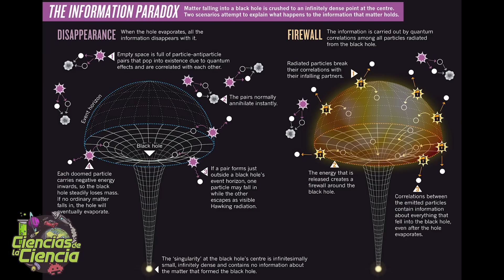🟤 ¡5.000 nuevos exoplanetas! | Noticias Científicas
Hoy te traigo las noticias más interesantes sobre el mundo de las ciencias. Esta semana te hablaré sobre un estudio histórico sobre el cáncer de mama, los nuevos 5 mil exoplanetas que hemos descubierto, así como de una sorprendente galaxia espiral dentro de una enorme estructura cósmica, también sobre la suspensión de la misión ruso-europea a Marte. Por otro lado, hablaremos sobre una posible solución a una paradoja de Stephen Hawking y los buenos resultados de las misiones espaciales chinas. Además, una lechuga que puede mejorar los huesos, un componente marino que puede curar un cáncer y un nuevo tejido que puede “oír”...

0:00 Introducción
1:19 La NASA confirma un gran hito para la ciencia planetaria: ¡5.000 nuevos exoplanetas!
1:59 Suspendida la misión ExoMars, en la que colaboran las agencias europea y rusa
2:39 Telescopio Hubble observa una sorprendente galaxia espiral que es parte de una enorme estructura cósmica
3:16 “Telaraña” de agujeros de gusano podría ser la solución a la paradoja de los agujeros negros de Stephen Hawking
4:29 Un fármaco consigue frenar un cáncer de mama muy agresivo en el 75% de las pacientes
5:24 Las misiones de China a la Luna y Marte están comenzando a dar emocionantes resultados científicos
6:14 Lechuga transgénica podría evitar la pérdida ósea de los astronautas
7:08 Descubren cómo una molécula marina se convierte en una potente arma contra el cáncer
7:51 China planea abrir su estación espacial Tiangong al turismo dentro de una década
8:22 Un nuevo tejido puede ‘oír’ el latido de tu corazón

𝓜𝓾𝓬𝓱𝓪𝓼 𝓰𝓻𝓪𝓬𝓲𝓪𝓼

𝓙𝓙 😘👌